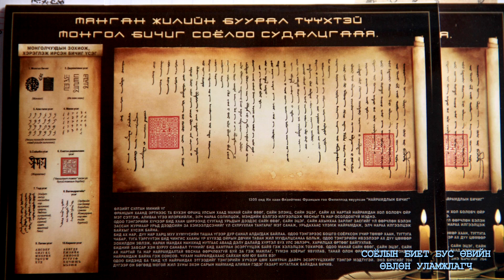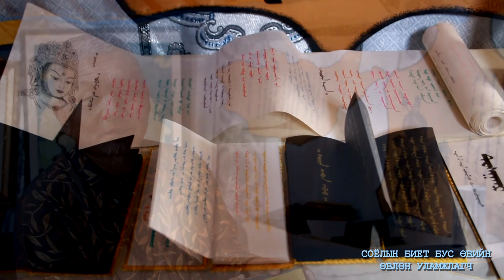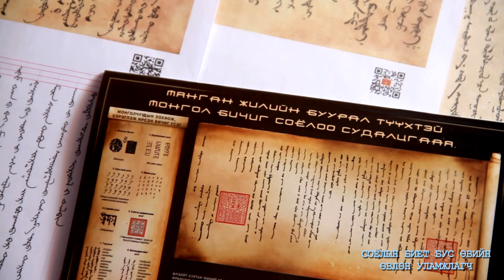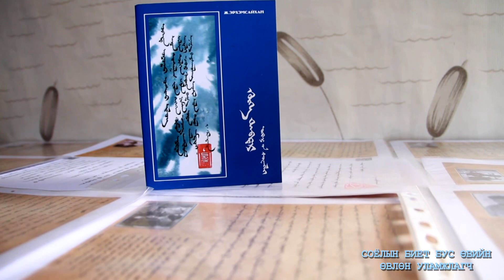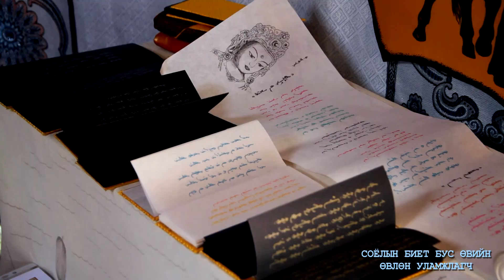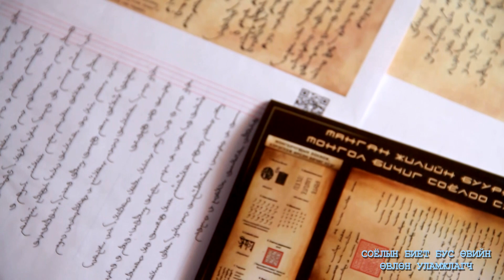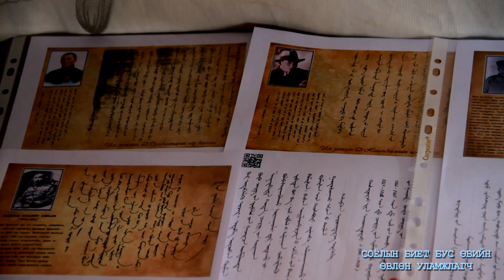Erhemsaihan bagsh SOELOOD